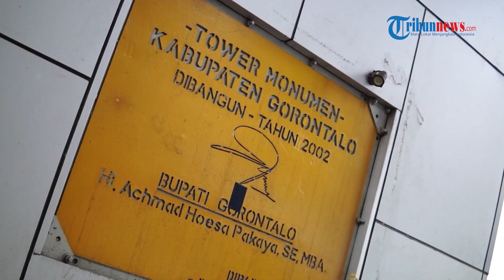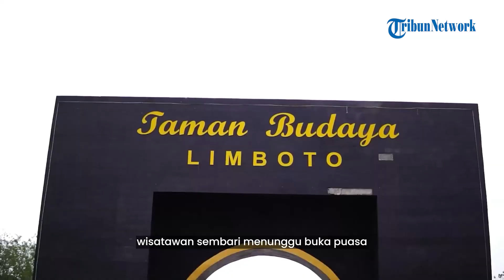🔴NGABUBURIT ASYIK: Ngabuburit di Kawasan Menara Limboto Gorontalo, Pusat Keramaian hingga Kuliner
TRIBUN-PADANG.COM - Menara Limboto adalah icon Gorontalo, menjadi pusat keramaian dengan berbagai penjual makanan di sekitarnya.

Tidak heran, kawasan Menara Limboto kerap menjadi pilihan warga untuk ngabuburit di bulan Ramadhan.

Tidak karena ramai saja, di kawasan Menara Limboto terdapat berbagai spot indah dan menarik.

Sebut saja taman budaya Limboto. Ini merupakan destinasi wisata yang menyimpan jejak sejarah. Wisatawan sembari menunggu buka puasa, dapat berjalan-jalan di sekitar kawasan ini.